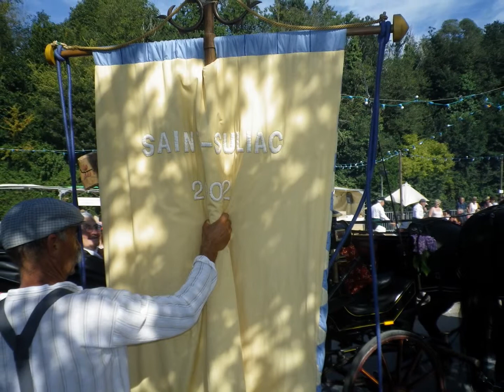Fête de Sulliac 2015